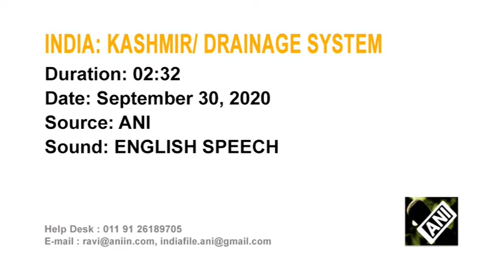Kashmir’s low-lying areas to benefit from new drainage system